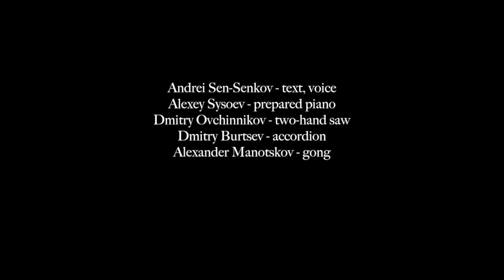SNOW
Andrei Sen-Senkov - text, voice
Alexey Sysoev - prepared piano
Alexander Manotskov - gong
Dmitry Burtsev - accordion
Dmitry Ovchinnikov - two-hand saw

live at Ground_Khodynka
24/09/17

Alexey Sysoev - sound
Daniil Maslov - camera